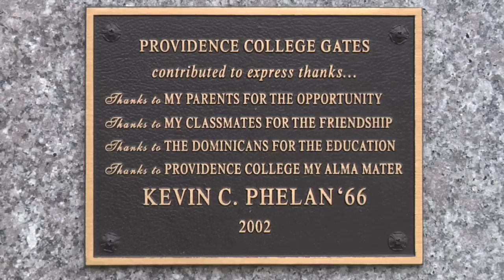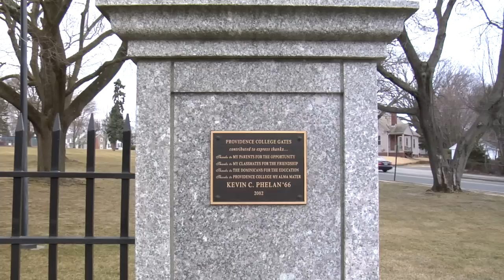Providence College Kevin Phelan Tribute (expanded)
In this expanded video, family, friends, and colleagues of Kevin Phelan '66 share their thoughts on the impact Mr. Phelan has had on their lives and on Providence College. PC honored Mr. Phelan on April 27, 2013 with its annual Black and White Award, recognizing the extraordinary support he has provided to his alma mater over many years. A 16-year member of the Board of Trustees, co-chair of the College's comprehensive fundraising campaign committee, and a generous donor whose philanthropy includes the naming gift for the College's Phelan Gates at River Avenue.